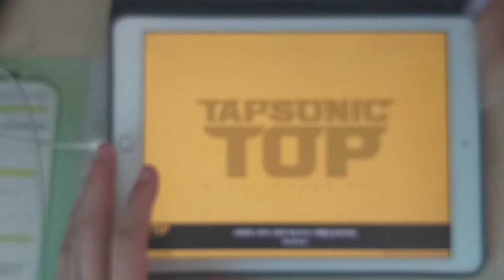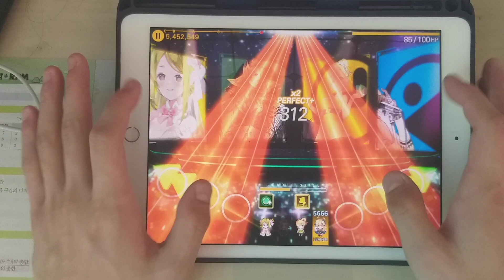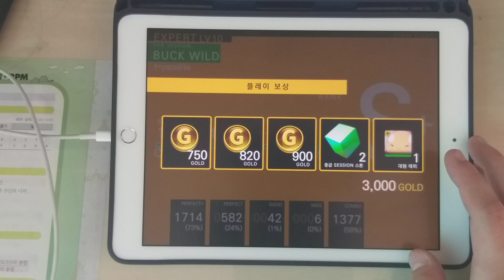[TSGP] BUCK WILD Expert